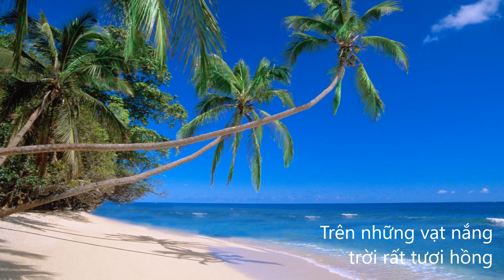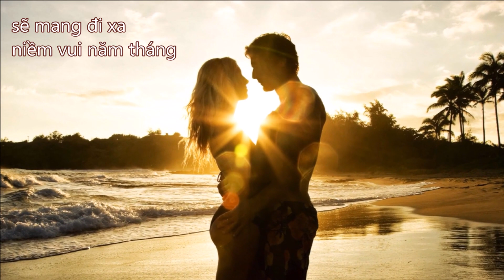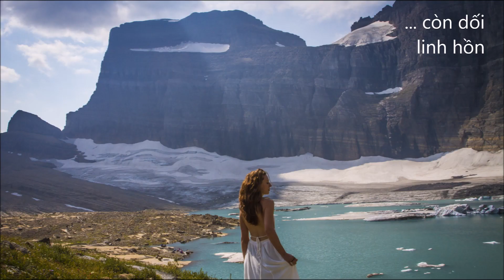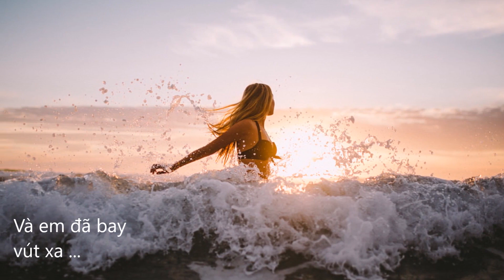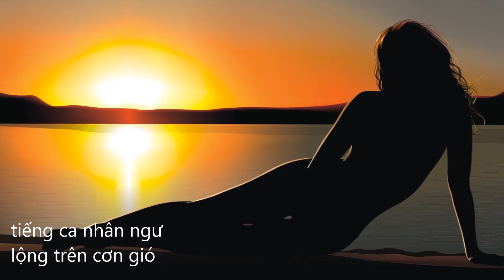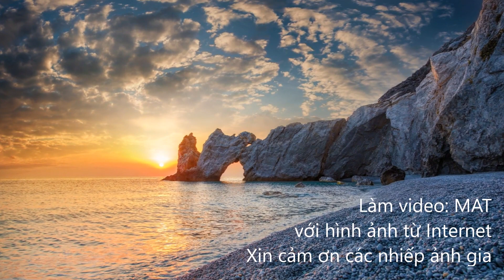Biển Chiều Nhớ (La Playa) - Quỳnh Dao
Nhạc : Joseph van Wetter - Lời: Mai Anh Tuấn